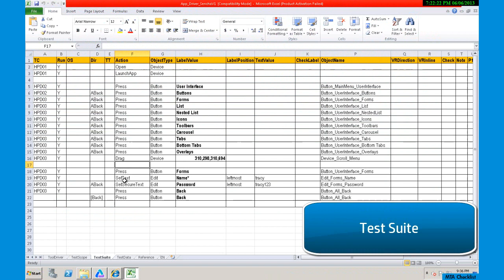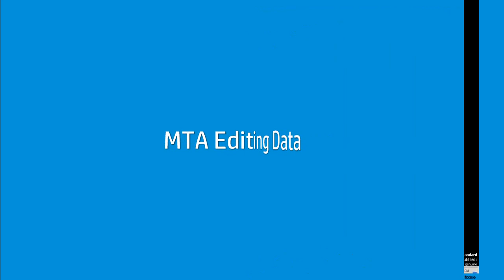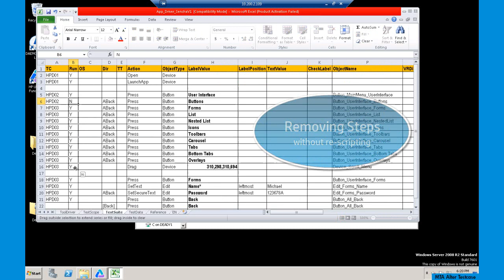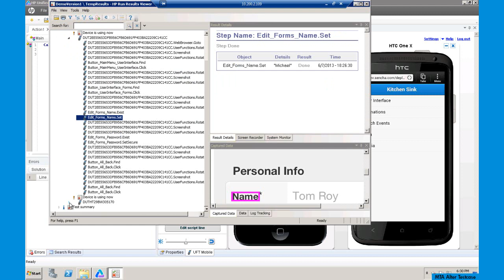HP's Professional Service Mobile Testing Accelerator video I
This video demonstrates the new functionality of HP's professional services mobile testing accelerator version 1 beta